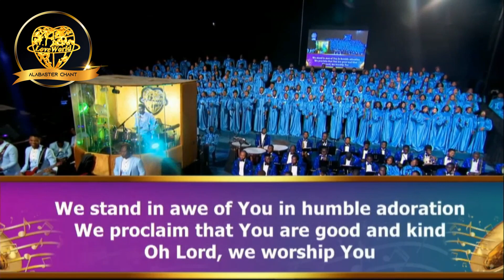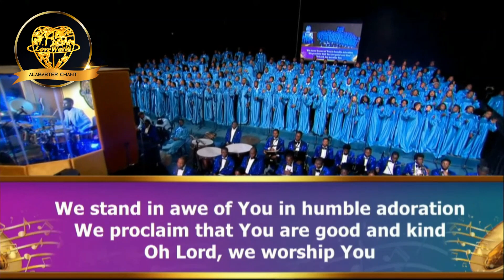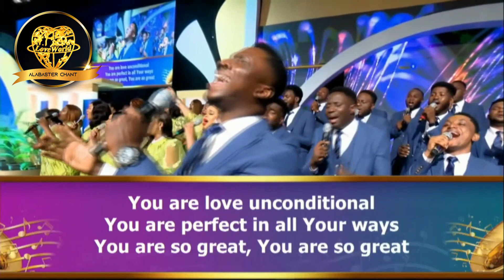You Are by Loveworld Singers & Vashaun (Healing Streams 7th Edition Day 2)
⬇️⬇️⬇️ More Details below ⬇️⬇️⬇️

🎶Song: You Are
🎤Artist: Loveworld Singers featuring Vashaun
📄Lyrics: